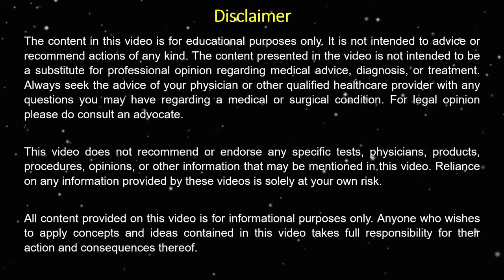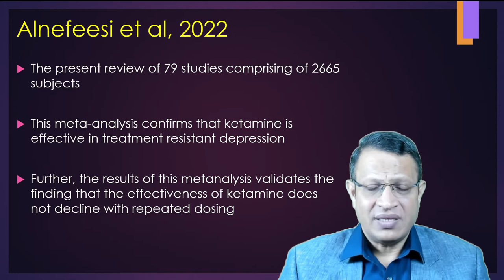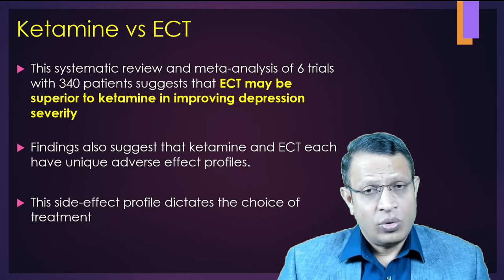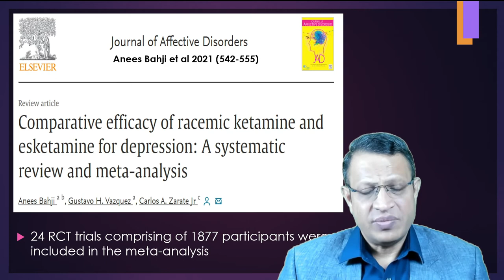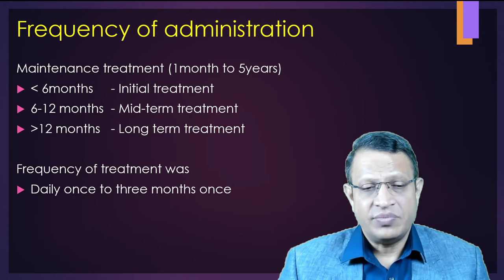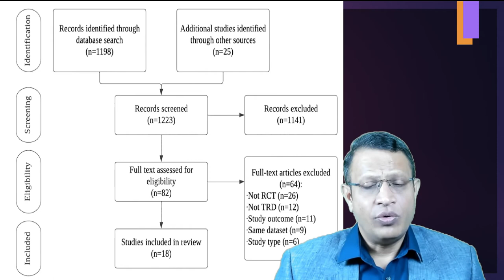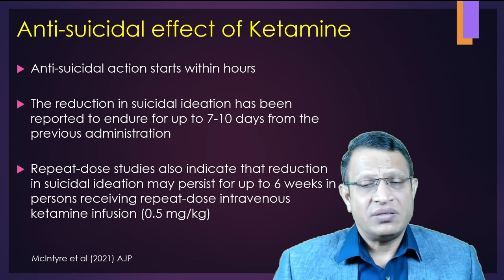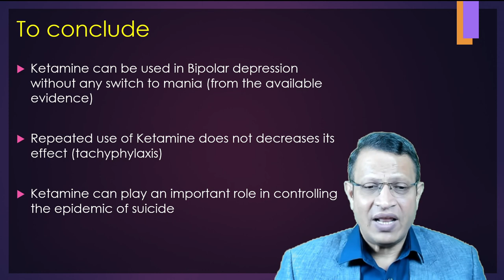Efficacy of Ketamine in Treatment Resistant Depression [Part 2]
Major depressive disorder affects tens of millions of people each year. One-third of those affected have depression that is resistant to conventional pharmacologic, psychologic, or somatic treatments. Patients with treatment-resistant depression have few remedies other than electroconvulsive therapy or transcranial magnetic stimulation. Ketamine's effect on certain receptors in the brain that is responsible for its positive results. Specifically, ketamine is an N-methyl-D-aspartate receptor antagonist and, in this role, provides "rapid antidepressant effects" in people with treatment-resistant depression.

Recent research has highlighted the promising antidepressant effects of subanesthetic ketamine infusions. Evidence from various trials suggest that ketamine significantly decreased depression severity ratings at short-term assessment intervals, whereas evidence examining the long-term effects is lacking.

Ketamine is a medication-based option for treatment-resistant depression that, unlike ECT and TMS, doesn't require the use of specialized devices. Ketamine also offers patients faster relief, sometimes easing depression after just a single dose of IV ketamine

Ketamine infusion therapy was generally well tolerated, with minimal untoward effects. Large, randomized controlled trials are needed to discern the longer-term efficacy, tolerance, and dependence profiles of ketamine infusions.

The anesthetic ketamine has become popular over the past decade as a remedy for depressed patients who have become resistant to standard treatments.

Ketamine comes in several forms. The only one that the FDA has approved as a medication for depression is a nasal spray called esketamine (Spravato). It’s for adults who either haven’t been helped by antidepressant pills, have major depressive disorder, or are suicidal. For treatment-resistant depression, patients usually get the nasal spray twice a week for 1 to 4 weeks; then once a week for weeks 5 to 9; and then once every week or 2 after that

The IV infusion lasts about 40 minutes. The dissociative experience starts quickly and takes about 15 to 20 minutes to wear off after the drip ends. A doctor is always on site during the whole process. Doctors who administer IV ketamine tend to recommend patients continue with their regular antidepressant regimen, too. As for the nasal spray, it’s only approved for use along with an oral antidepressant.

Ketamine has a robust and rapid effect on depression, which was seen immediately after the administration of ketamine and sustained at the end of 6weeks. Ketamine is a new and effective option in future with rapid onset of action.